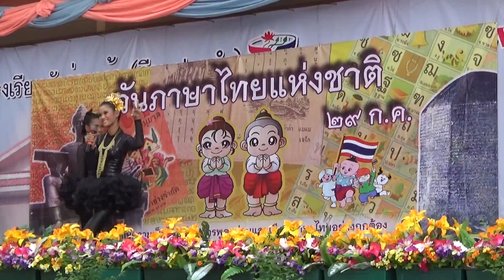ประกวดร้องเพลง วันภาษาไทยแห่งชาติ โรงเรียนวัดอ่างแก้ว (จีบ ปานขำ)